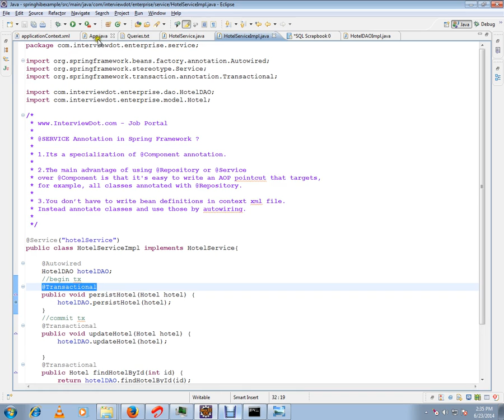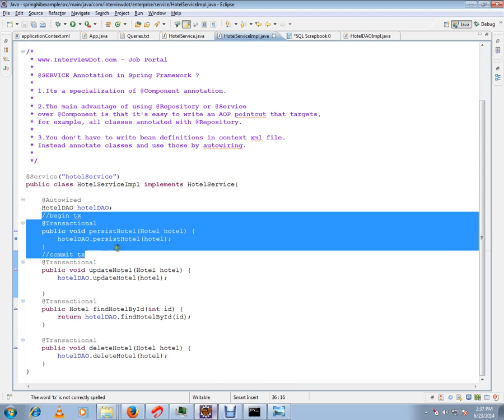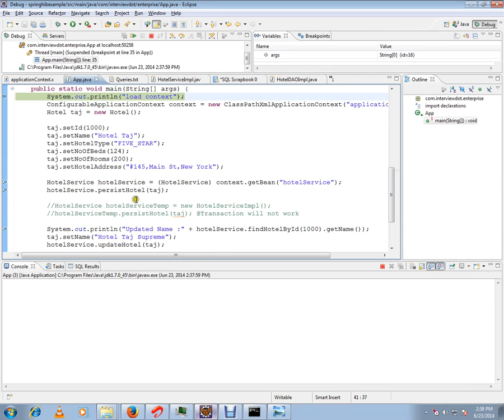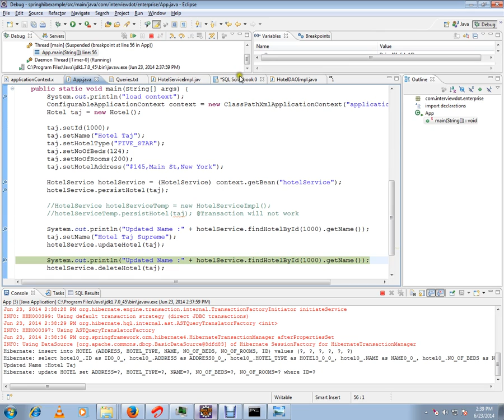ANNOTATION SPRING FRAMEWORK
to get notifications. @TRANSACTIONAL ANNOTATION SPRING FRAMEWORK